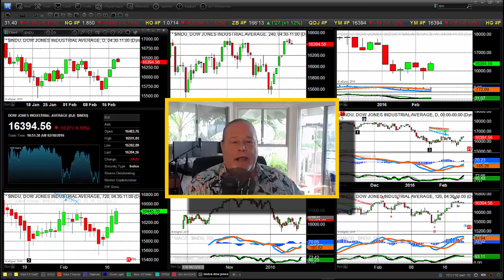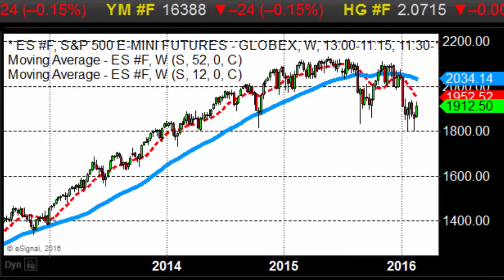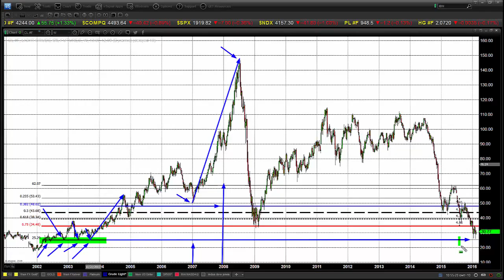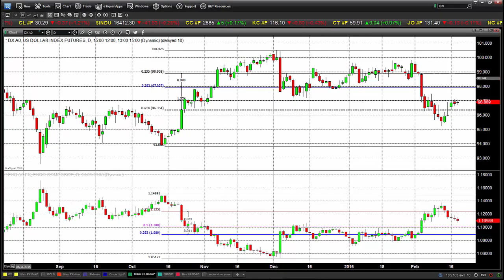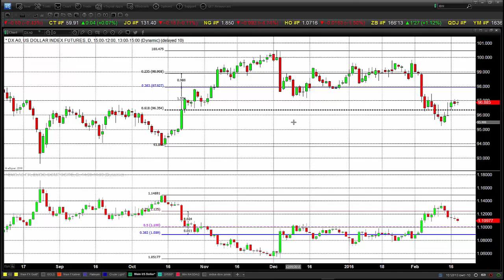More Good News On The Gold Front - 02/18/2016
While fundamental analysis is necessarily confined by events (including rumors, fears and passing asteroids), the good news in gold is that it continues to show a life of its own beyond acting as a safe haven. As of 3PM in New York gold is up over 2.00% and that despite a small loss created by a stronger U.S. dollar.